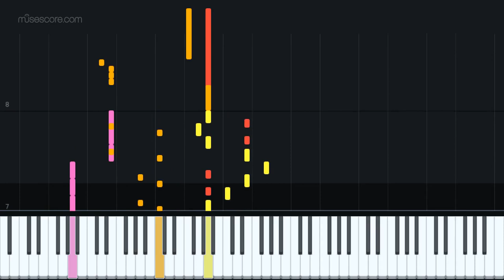CRITICAL INTRODUCTION - Piano Tutorial - Neyliece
Ceci est la musique que j'ai composée pour servir de musique d'introduction à un prochain type de vidéo sur ma chaîne.
IP de viking's world : mc.vikingsworld.fr